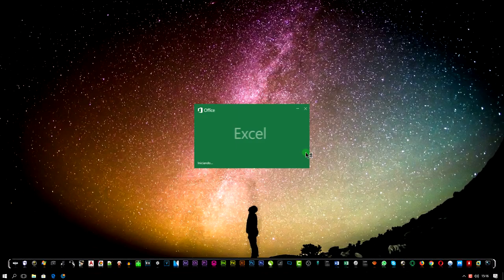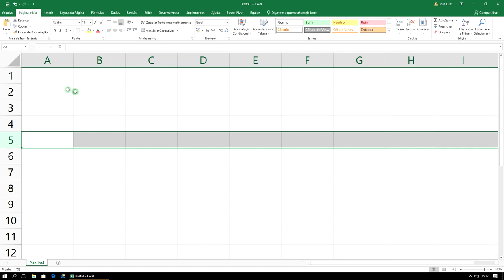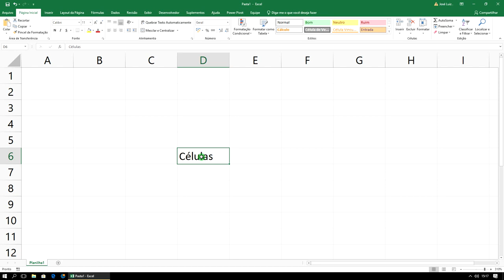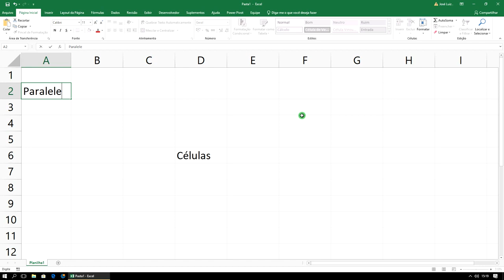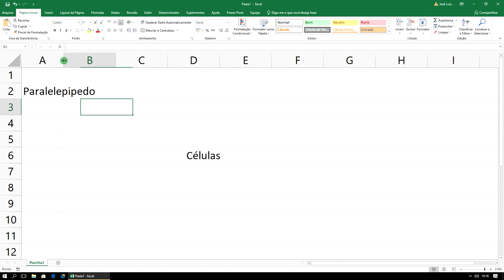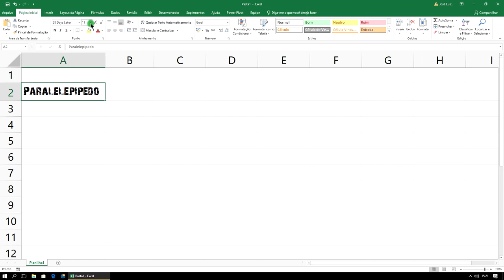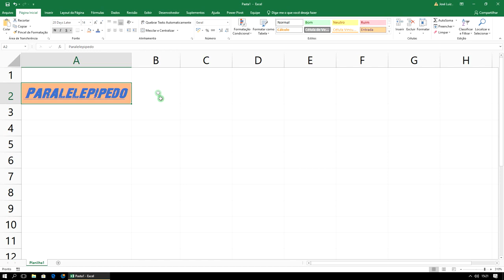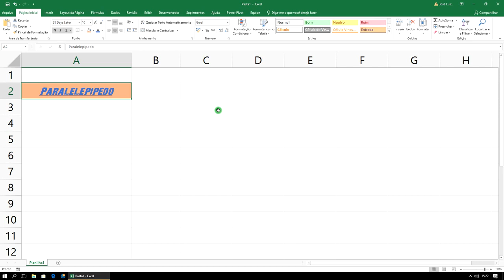Tutorial Excel 2020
Vídeo retirado do site: Tutoriais SSI - Licença CC